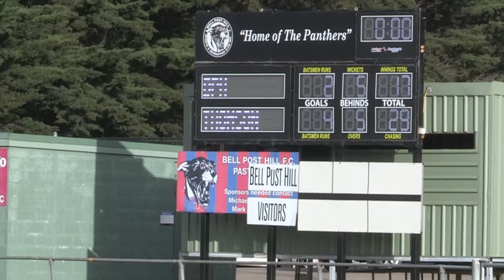GDFL R13 2018 BELL POST HILL V THOMSON 2ND QTR